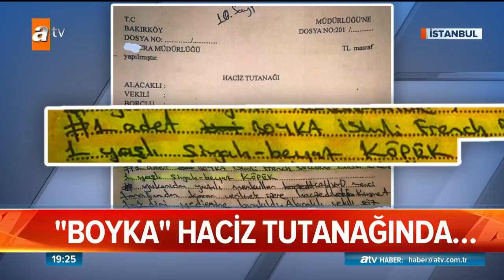4 aylık yavru köpeğe haciz! - Atv Haber 4 Şubat 2019